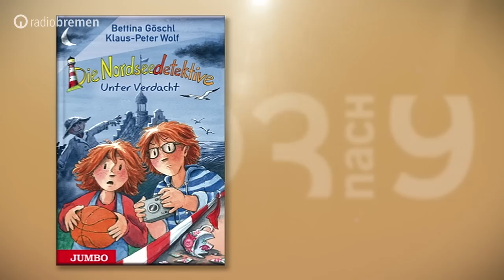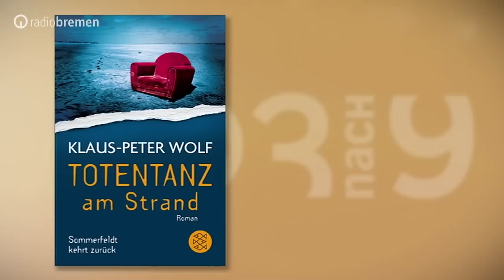Klaus-Peter Wolf und Bettina Göschl über ihre Autoren-Arbeit // 3nach9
Seine Ostfriesenkrimis haben Klaus-Peter Wolf bekannt gemacht. Die Bestseller sind allerdings nur ein Teil seines erfolgreichen Schaffens. Zusammen mit seiner Frau Bettina Göschl, die mit ihren Kinderliedern regelmäßig zu Gast in der KIKA-Sendung "SingAlarm" auftritt, hat er bereits zahlreiche Kinderbücher, darunter die Nordseedetektiv-Reihe, veröffentlicht. Ob die Zusammenarbeit der Eheleute immer harmonisch ist, verraten Beide bei 3nach9.